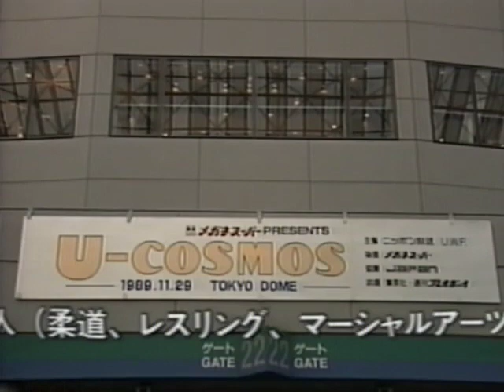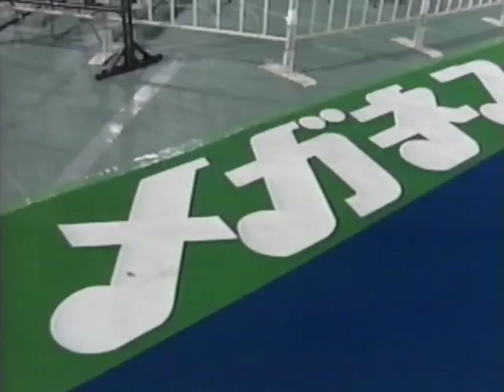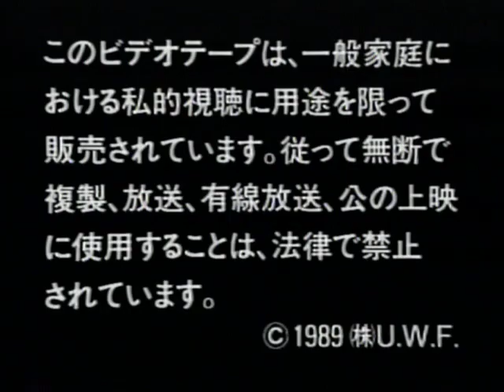UWF Cosmos November 29th, 1989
Shigeo Miyato vs Tatsuo Nakano
Changpuek Kiatsongrit vs Yoji Anjo
Maurice Smith vs Minoru Suzuki
Yoshiaki Fujiwara vs Dick Leon Vrij
Chris Dolman vs Kazuo Yamazaki
Nobuhiko Takada vs Duane Koslowski
Akira Maeda vs Willy Wilhelm